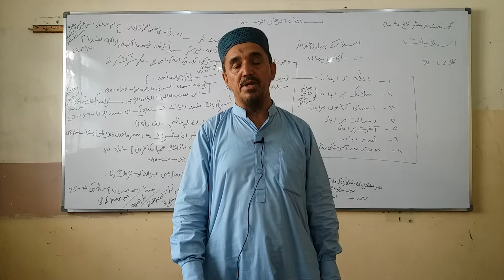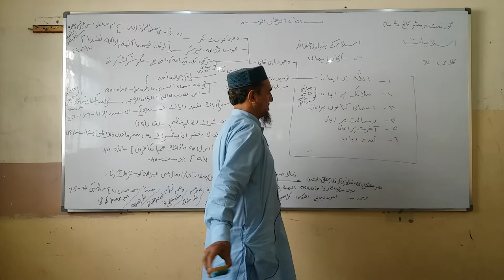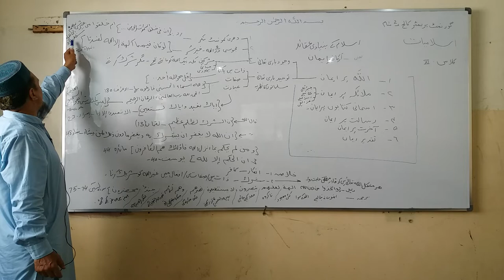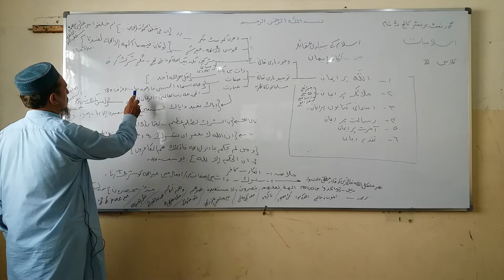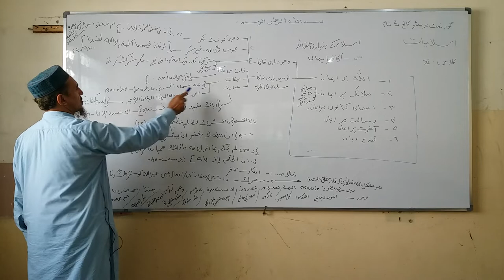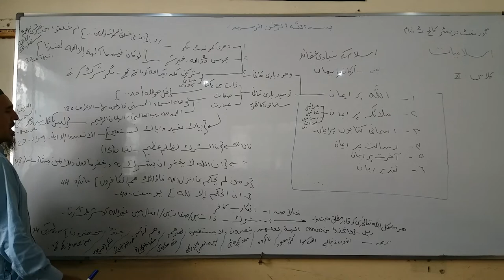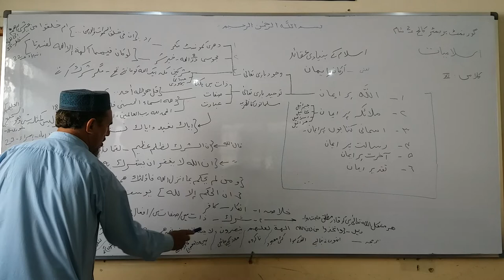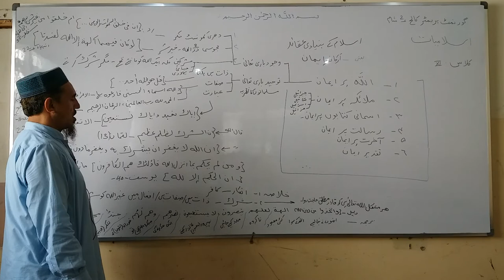XI Islamic Studies Ch#1 Lecture#2(اسلام کے بنیادی ارکان -ارکان ایمان by Muhammad Hussain Rasheed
Class: XI
Subject: Islamic Studies
Chapter #1
Lecture#2
Topic: اسلام کے بنیادی ارکان -ارکان ایمان
By: Muhammad Hussain Rasheed Lecturer at  Govt. premier college N.Nazimabad (Evening) Karachi Sindh